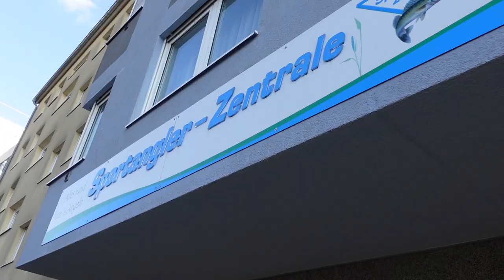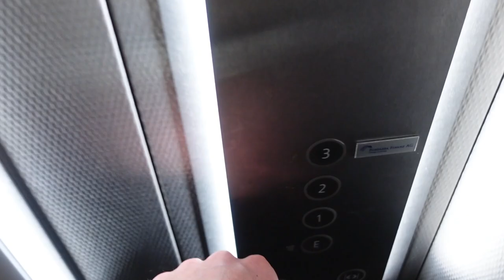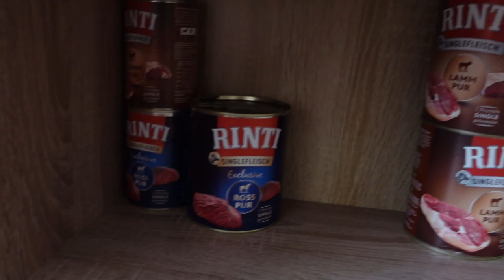Ostern, Nürnberg von oben, Hasskommentare im Internet // Weekly Vlog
Hei Leute,

Samira findet ihr hier:  @samiraxrieger9311

•Meine Kamera